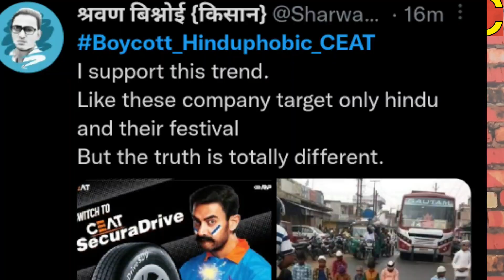आखिर Aamir Khan और CEAT tyres का विरोध क्यों हो रहा है | Ceat tyres ad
Aamir khan and ceat tyres are facing huge backlash for the new ad on diwali.